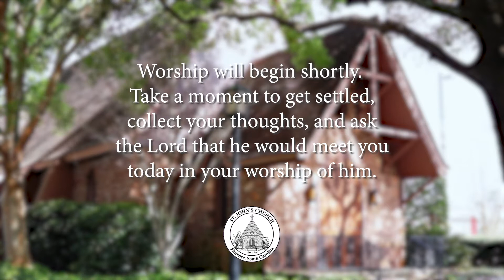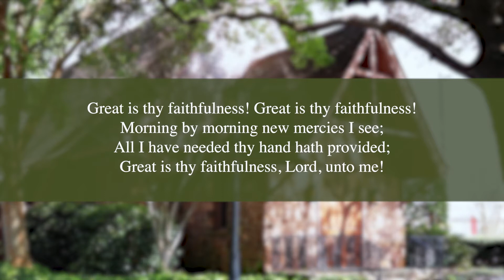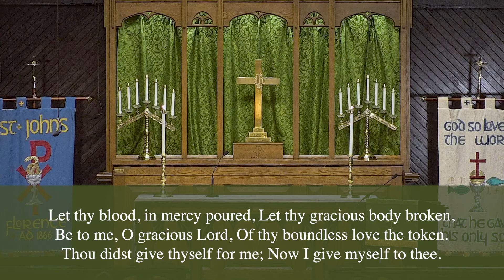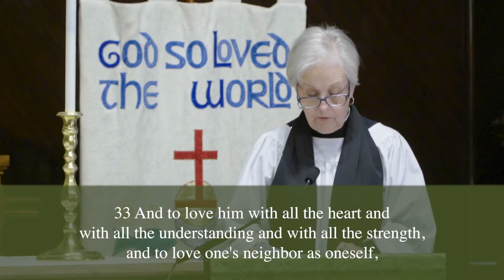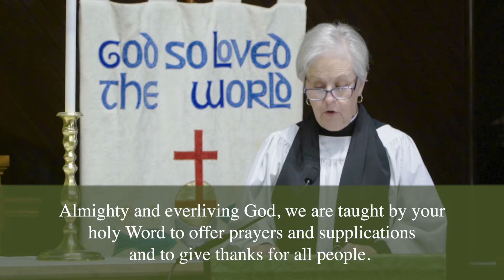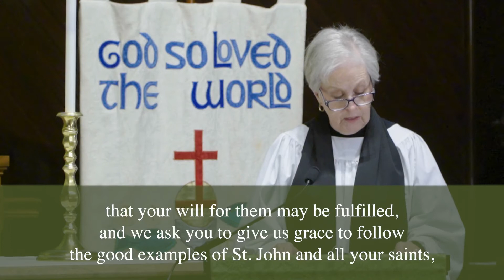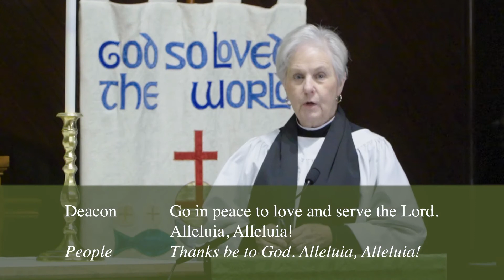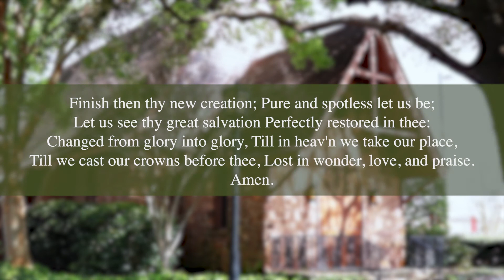Online Worship - 23rd Sunday After Pentecost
Attend church, wherever you are! Join us Sunday as Fr. Ken Weldon preaches on Mark 12:28-34.

for other sermons and teachings from St. John's, including videos and transcripts.